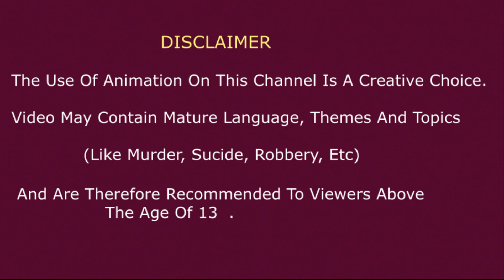Majedar aur jasoosi paheliyan | Detective puzzle | Hindi Riddles | paheliyan logic sawal